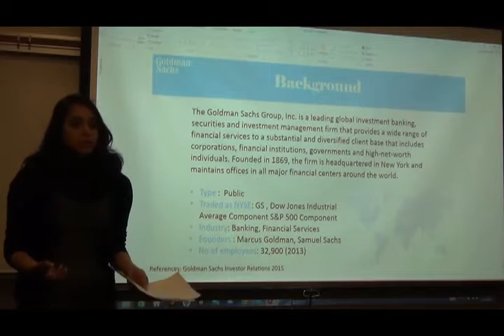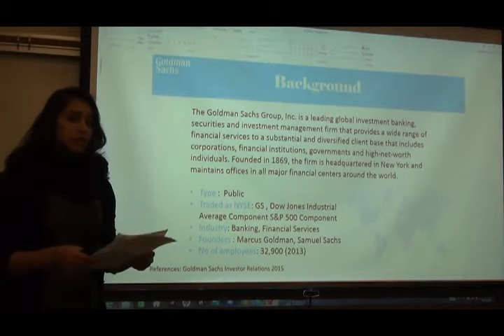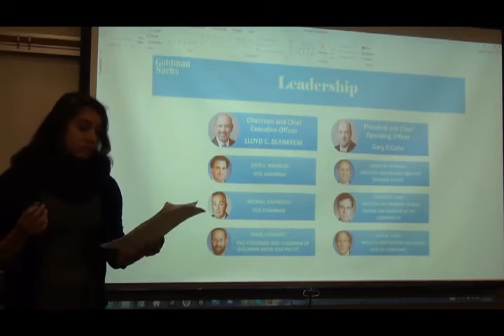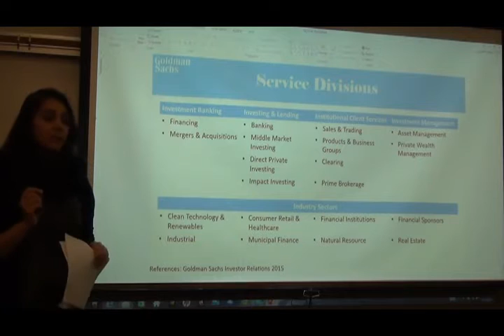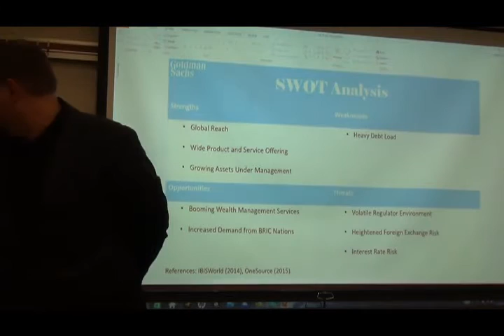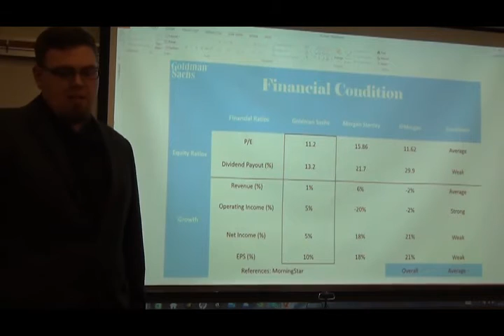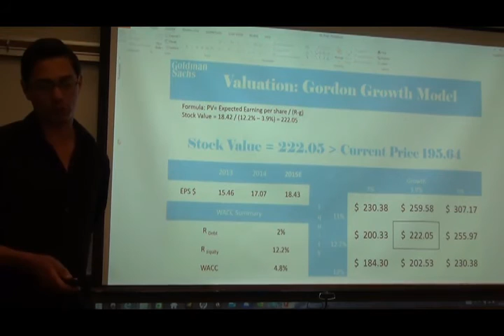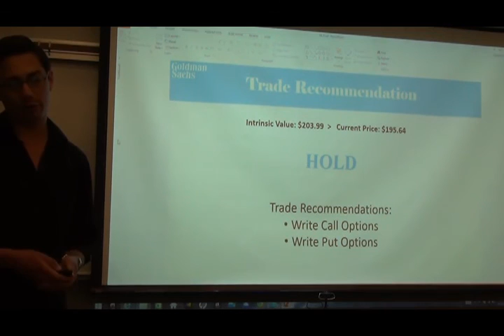Student Intrinsic Valuation Presentation I: 20110118005458 Grad GGU Econ 380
This is a video of a series of student team presentations. Students were asked to make a presentation on a financial institution. The presentation is an Intrinsic Valuation of the Company stock. This includes: Overview of the firm, organizational structure, leadership and culture, SWOT Analysis, Competition, Financial Ratio Analysis, and intrinsic valuation using the four fundamental methods. In the end, the students make a recommendation and associated trades.